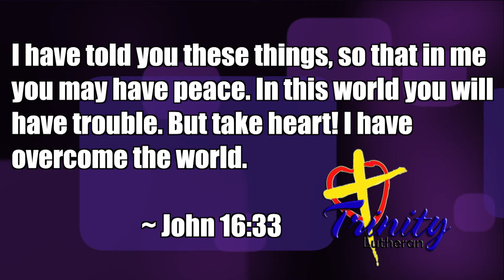Take Depression Seriously - Trinity Talk Devotions #53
Ken Coughlan, Apologist / Social Media Director

As the holidays end and the long winter months stretch out before us, many people face the onset of seasonal depression.  All too often those around them appear to minimize the seriousness of their symptoms.  Today's devotional looks to what Jesus has said about facing the difficult times in our lives, and what we can do to help those in need and to seek help when we are in need of it ourselves.